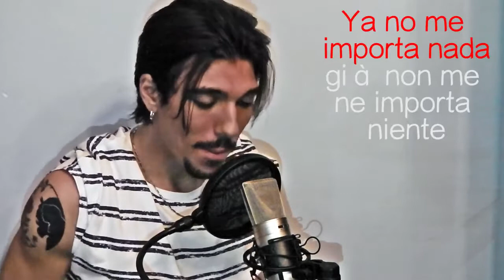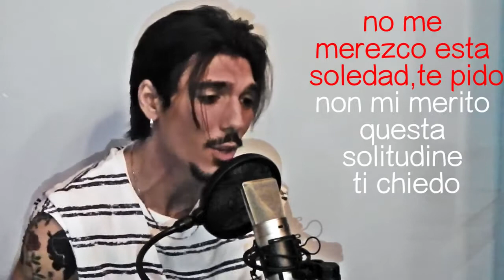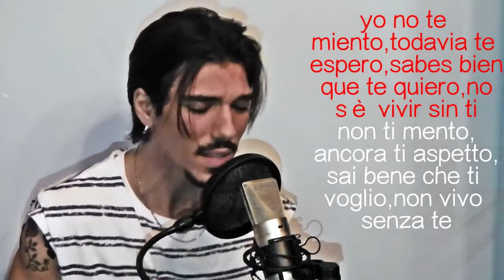Subeme La Radio Enrique Iglesias ft Decemer Bueno Zion y Lennox lyric letr 1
Subeme La Radio-Enrique Iglesias(Nice Cover)